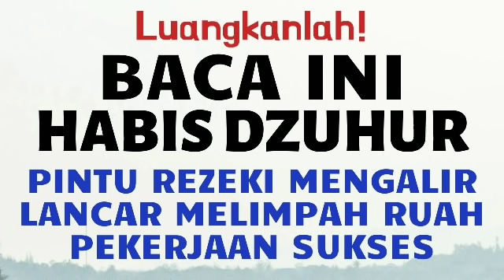BACA HABIS DZUHUR! AMALAN DOA DZIKIR PENDEK PEMBUKA PINTU REZEKI DARI SEGALA ARAH LUNAS HUTANG RIBA